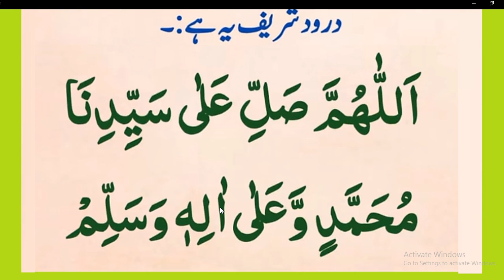Daily Durood sharif//محتصر درودِ شریف اور سب گناہ معاف